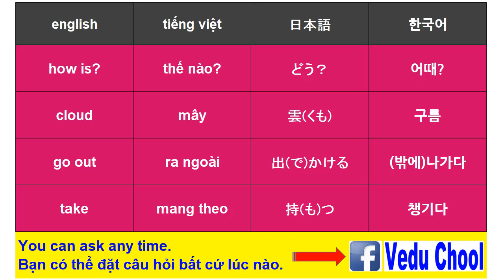20190227 베트남어발음 ベトナム語発音 Vietnamese pronunciation ( Vedu Chool )